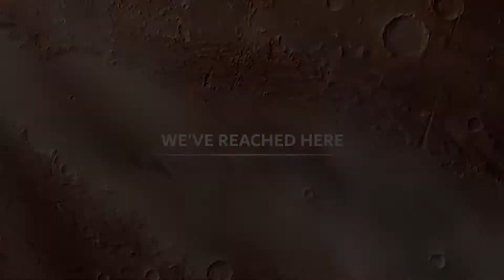Bawabat Al Sharq Mall Emirates Mars Mission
Video produced for Bawabat Al Sharq Mall to celebrate the achievement of the UAE's Emirates Mars Mission.